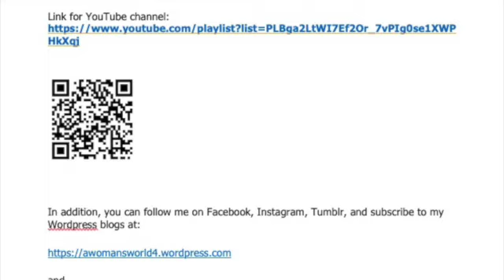Video #22 Day 9 Oct 6 Steep Walled Roads & Feeling Good - Walking the Camino Ingles with CMD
I show off some beautiful steep dirt walled roads. I struggle with not overdoing. I also forgot to take some medication for reflux (GERD) and finally figured out that part of why I felt badly the night before was due to that mistake. I don't mention it, but my wedge pillow has been fantastic for GERD. It was a cheap $9 blow up pillow - worth its weight in my pack. I blow it partially up, stuff it under my bed (twins work best) and try not to forget it when I leave in the morning! It helps so much!